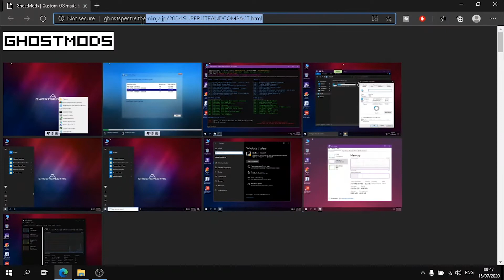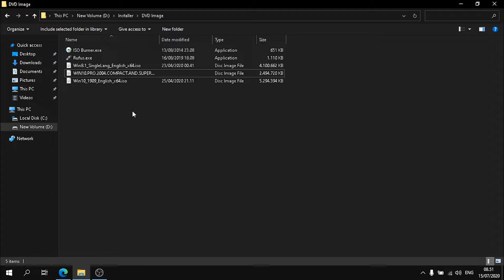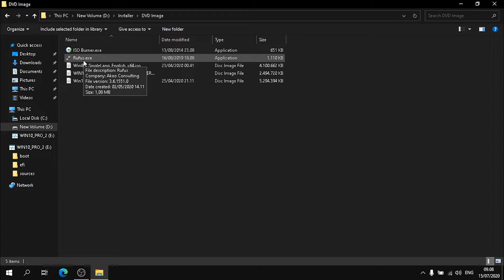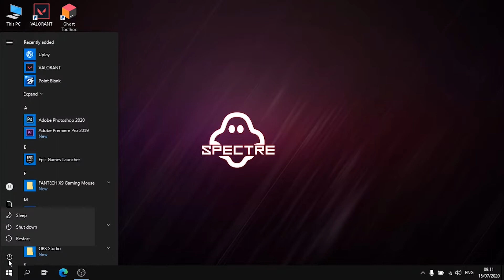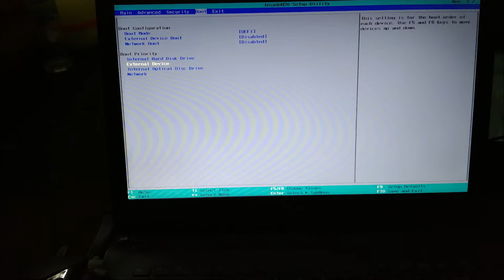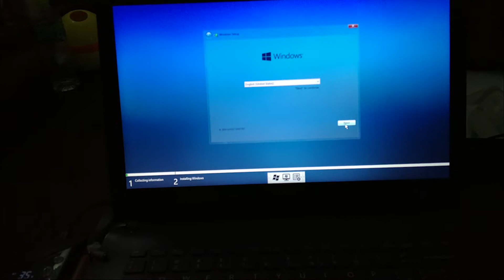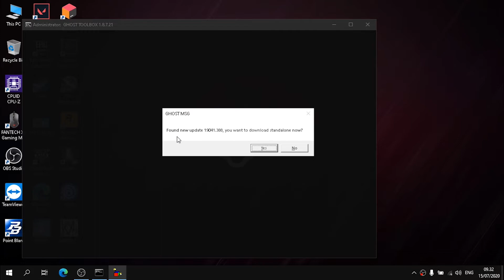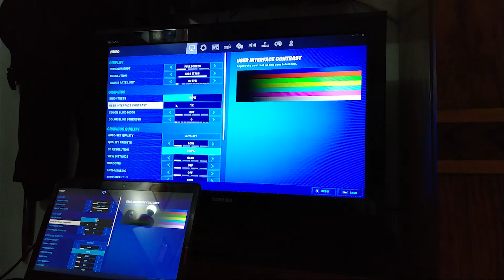Ultimate Fortnite Slow Texture Loading Fix | Fortnite Slow Texture Fix using Windows 10 Mod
Hello! in this video I will be showing you guys how to Fix Fortnite Slow Texture loading Bug with Windows 10 Mod!

My Laptop Specs :
-Intel® Core™ i5-3337U Processor 1.80 GHz with Turbo Boost up to 2.70 GHz*1
-8 GB of RAM
-SSD ADATA SU650
-HDD 500GB